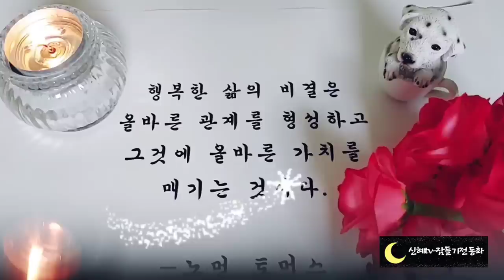🌜듣다보면 잠드는 옛날이야기🌛/할미꽃은 서러움/중간광고없음/전래동화/오디오북/수면동화/옛날이야기/신혜tv/동화/잠자리동화/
할미꽃의 서러움(0:00)
소나기 이야기(10:04)
노루꼬리 이야기(15:00)
북두칠성이 된 형제(19:37)
불개이야기(24:01)
토끼에게 속은 자라(31:38)
용궁의공주(51:02)
이야기정리,의견(1:00:42)

 옛날 이야기 에는 우리의 조상들을 생활풍속과 삶의 기쁨과 슬픔 애환 그리고 해학이 담겨 있습니다.
할미꽃의 서러움 이야기에는 자식들을 위해 평생을 살아오다가 딸들이 시집갈 때 모든 것을 주고 삶이 어려워졌던 어머니가 나옵니다.
끝내 눈이 오는 날 숨을 거두고 말았는데요.
현대사회에서도  크게 달라진 것은 없나 봅니다.
요즘은 경제력을 끝까지 갖고 있어야 자식들이 찾아온다라는 말까지 나오니 말입니다.
아무리 어려움이 와도 부모님께 감사한 마음을 이재면 안되는건데 참 씁쓸해  지는 이야기 입니다.
오늘도 옛날 이야기와 함께 편안한 잠자리 게시기를 바랍니다.